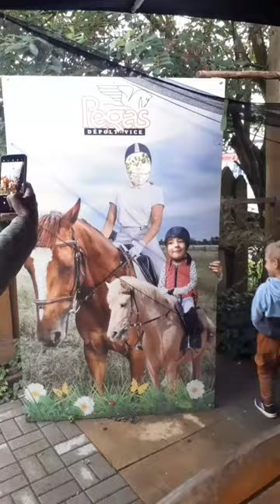Dovolená 2023 Západní Čechy